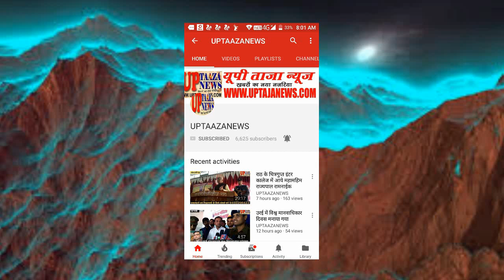पूर्व सांसद राजनारायण बुधौलिया ने किया नवनिर्वाचित सभासदों का सम्मान